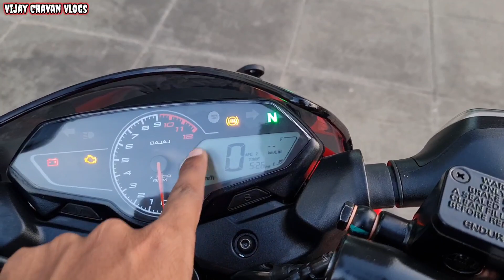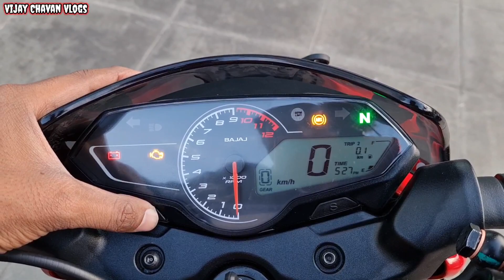💥2023 New Bajaj Pulsar P150 Bike Detailed Review In Hindi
New Bajaj Pulsar P150 Bike Detailed Review

In this video Bajaj Pulsar 150 Split Seat Bike Features, Price, Specifications Explained In Hindi language
Bajaj Pulsar 150 Split Seat Bike
Exshowroom in Pune Price - 1,19,000

Showroom details
Sai Service Bajaj Showroom
Wakdewadi Pune